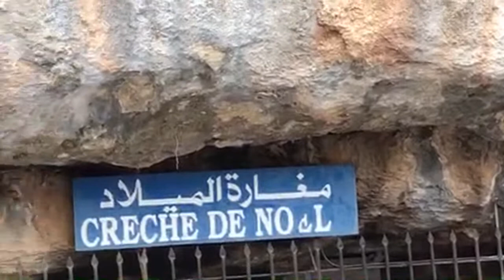THE ADVENTURE IN HOLY VALLEY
On the sun-dappled terrace of a centuries-old chapel chiseled into a cliffside overlooking Lebanon’s Qadisha Valley, the hermit was lecturing one of his daily visitors on his choice of body art.
Father Dario Escobar, an 83-year-old Maronite monk from Colombia, has become something of a niche tourist attraction since he set up residence in the mountainside enclave 17 years ago. On this hot mid-September day, three hikers from Beirut arrived late in the afternoon hoping to catch a glimpse of him. Initially, it seemed that they would be disappointed, as Escobar was hidden away in his chambers.
But some 20 minutes later, the hermit emerged to close the heavy wooden gate leading into his compound for the night. He paused to chat with his visitors in a mix of English, Arabic, and French.
“They’re very beautiful, but they’re mamnoua,” or forbidden, Escobar said with a laugh. He was referring to the ornate rose tattoo and woman’s face that were inked across Ronnie Shalhoub’s biceps, a fitness instructor from Beirut. “Is that your mother?” Escobar continued. Shalhoub confirmed that it was. “But how? Your mama is beautiful—you are ugly!”
Escobar—who insists he is not related to his countryman, the notorious drug lord Pablo Escobar (although he said the common name once got him detained for three hours in the Detroit airport)–came to Lebanon 27 years ago. He heard about the Qadisha Valley’s natural beauty and monastic history from a Lebanese priest he met in Miami after joining the Maronite Church, a branch of the Catholic Church with its base in Lebanon.
“I came because only in Lebanon there are hermits,” Escobar said.
The Qadisha Valley, or holy valley in Syriac, dotted with monasteries and hermitages, has long been a refuge for Christians seeking solitude and safety.